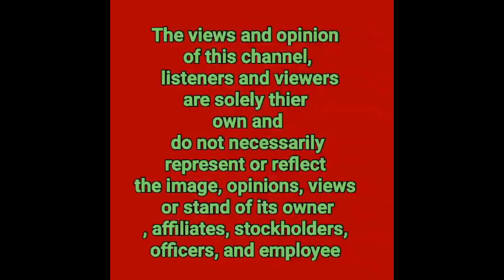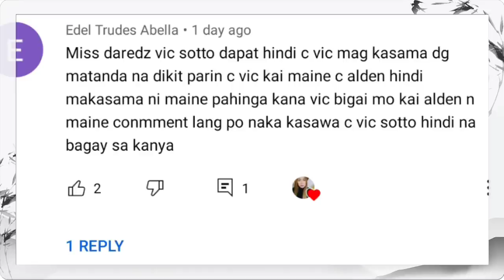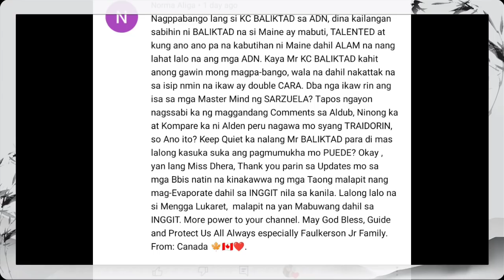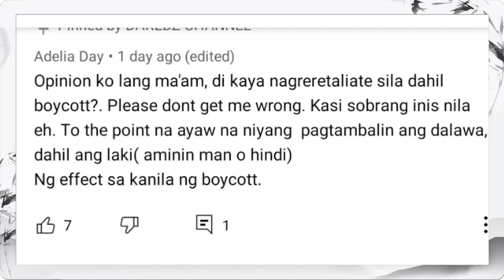ALDEN RICHARDS|MAINE GAGAMITIN PANABLA SA PAPALUBOG NA EB|BOSSING TARANTA PA MORE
ITS ABOUT HOW ALDEN RICHARDS AND MAINE MENDOZA FIGHT FOR THE LOVE.